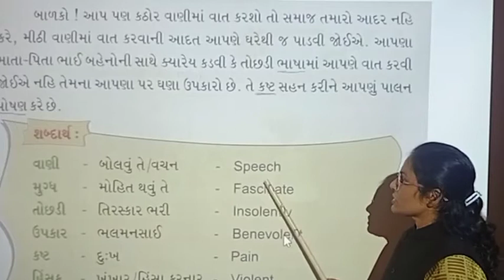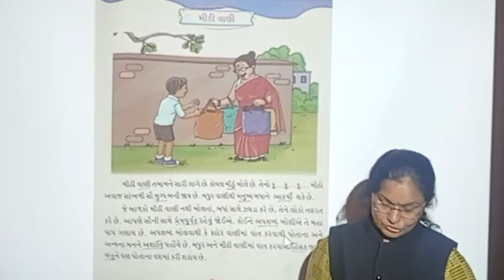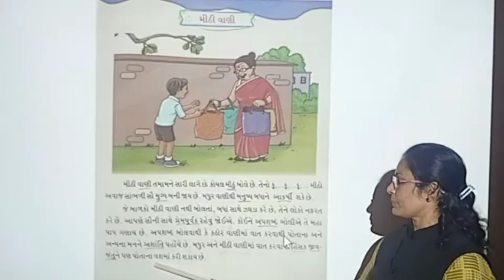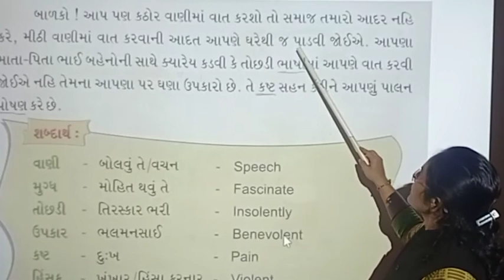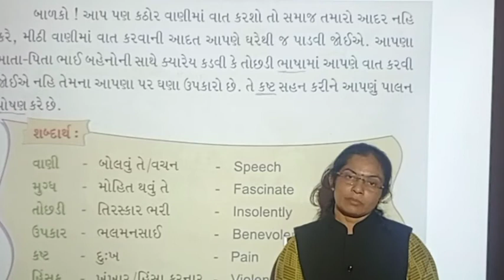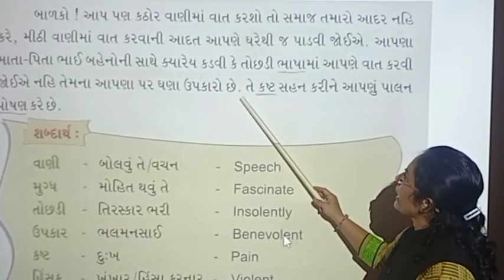NUTAN MA'AM+GUJARATI+STD 3+CH 12+PART 2